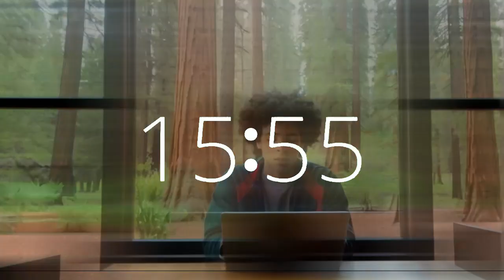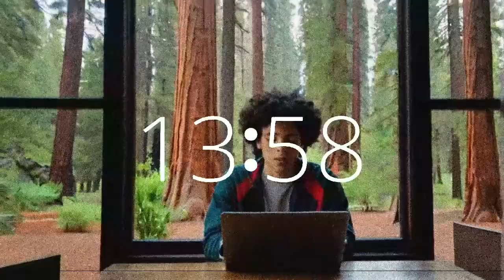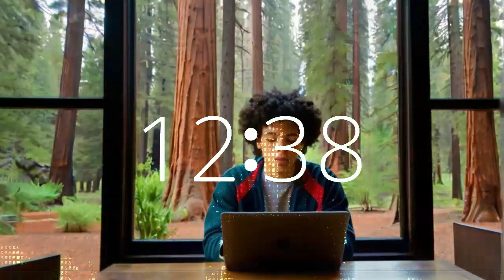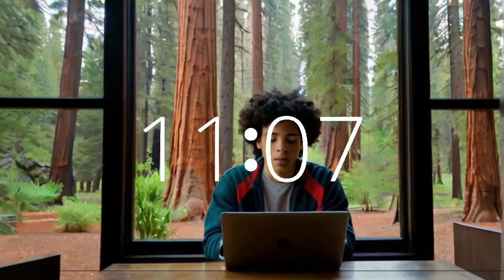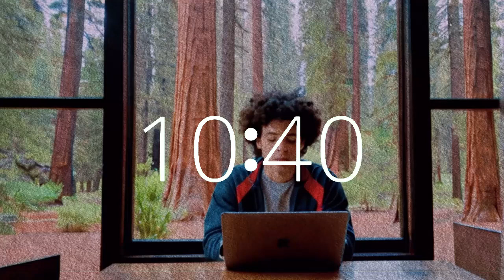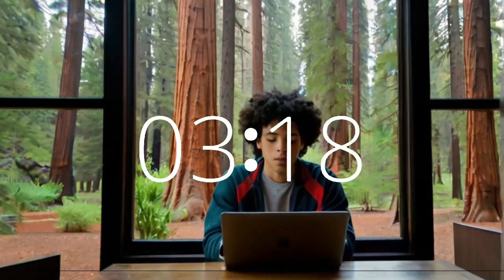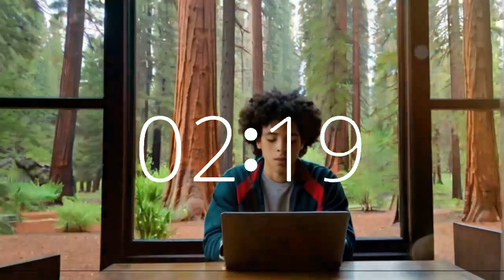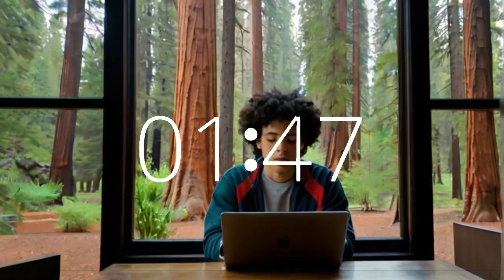16 minute timer upbeat music California redwoods lofi productivity energy